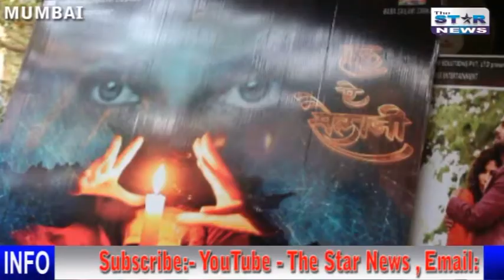Hindi Movie || HAQ E SAILAHI || First Look